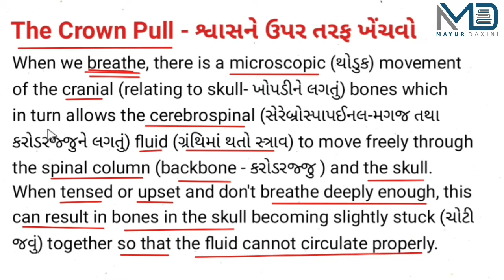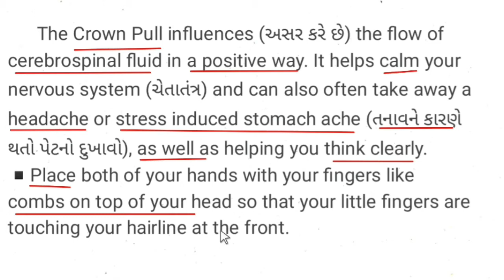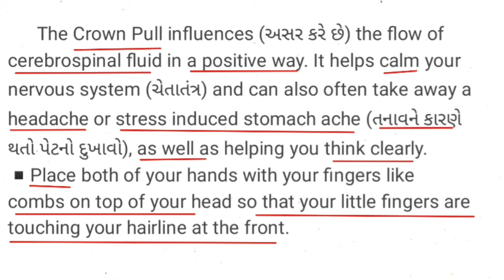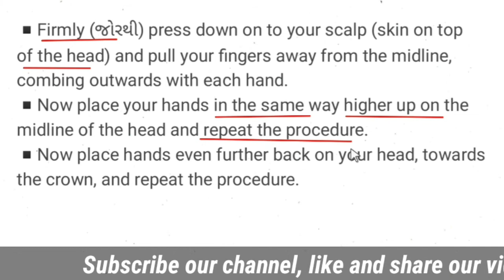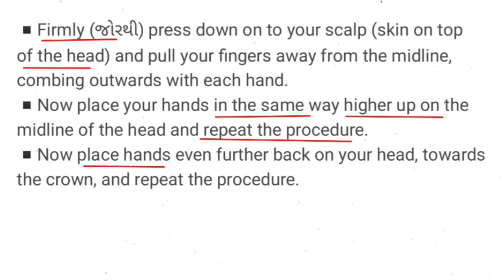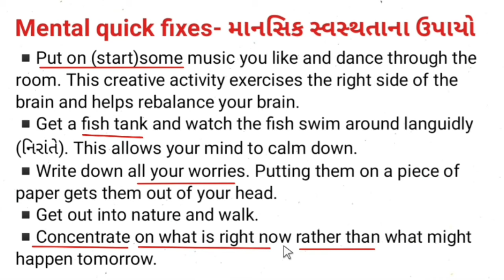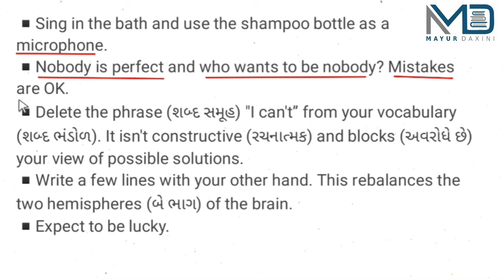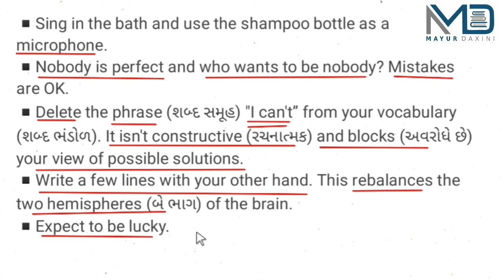Std. 12 || Unit : 3 || Read : 2 || Stress Control Exercise || Part : 2 || By : Dr. Mayur Daxini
For More Videos Of Englishv